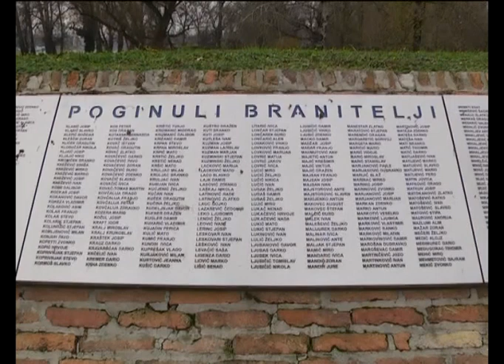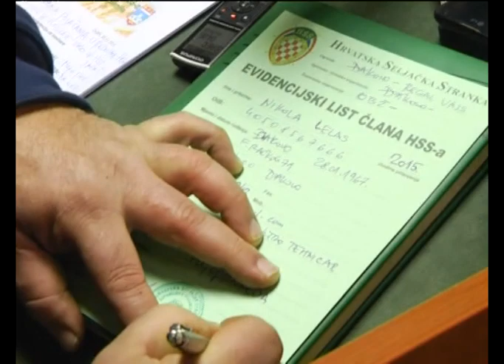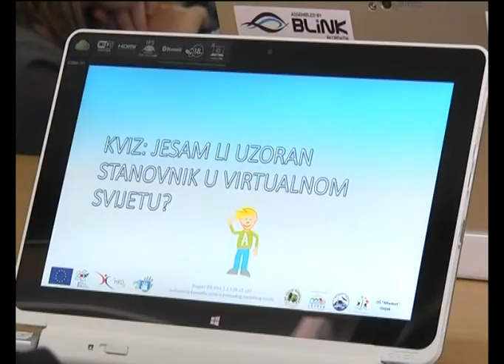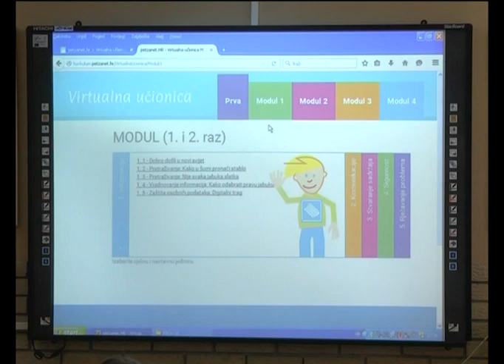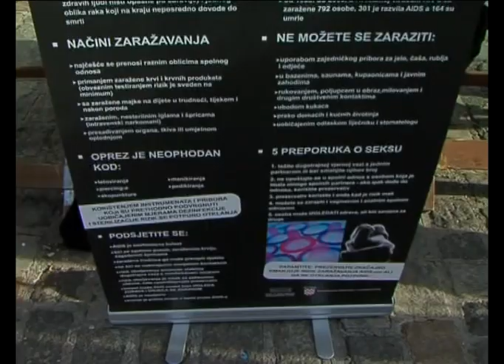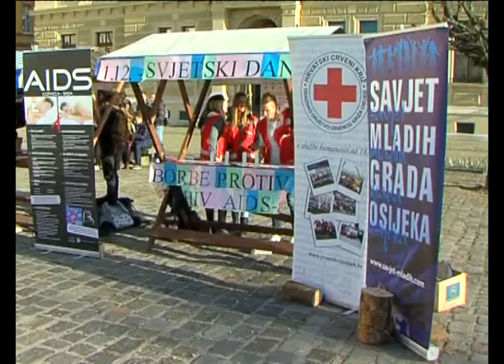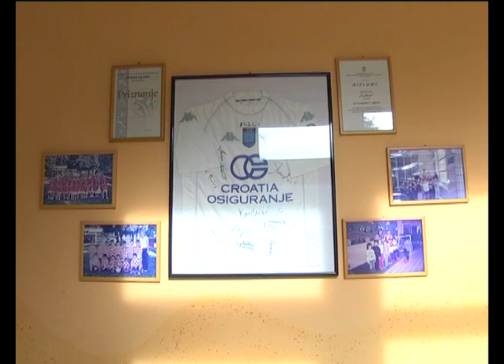DNEVNIK 01.12.2015. - Osječka televizija